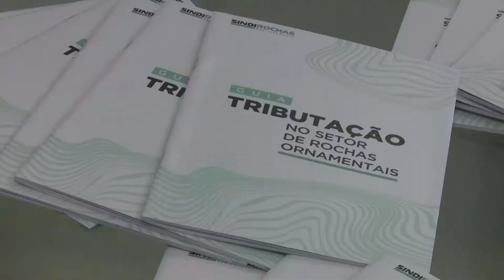Novidades setor de rochas ornamentais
Mais uma ferramenta para intensificar o transporte de rochas ornamentais: uma rede de equipamentos eletrônicos que são radares de pesagem.
Ao passarem pelas rodovias, os caminhões passarão por uma pesagem e as forças policiais receberão um chamado para monitoramento do tráfego da referida carga.